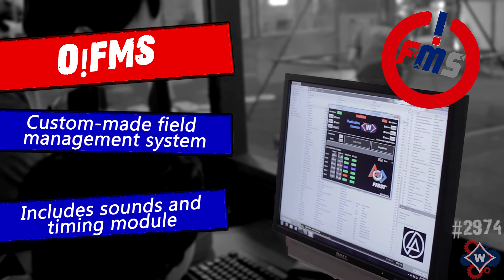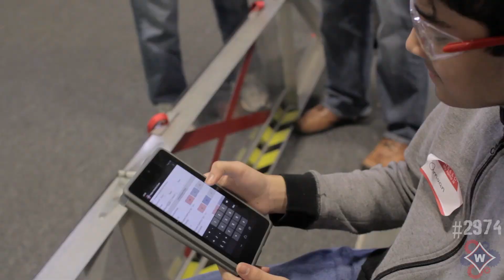Destination Einstein Promotional Video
Promotional Video for Destination Einstein (DE). DE is a joint program between Walton Robotics and GA FIRST in which a full size FRC field is available for Georgia FRC teams to utilize.